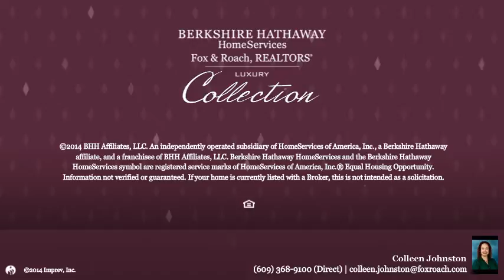8532 FIRST AVENUE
Colleen Johnston Berkshire Hathway HomeServices, Fox & Roach - Stone Harbor and Avalon
5 beds 5 baths